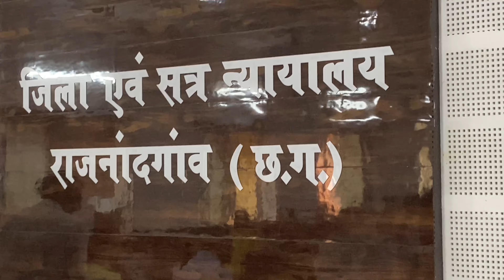Vlog 204 | भूमि पूजन | जिला सेशन जज ने किया भूमि पूजन || bhoomi pujan of court building rajnandgaon